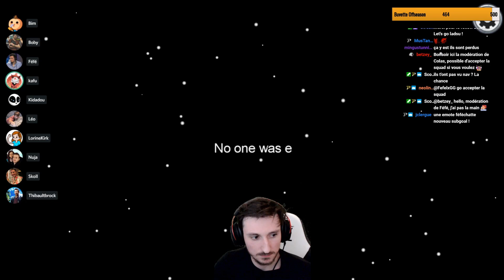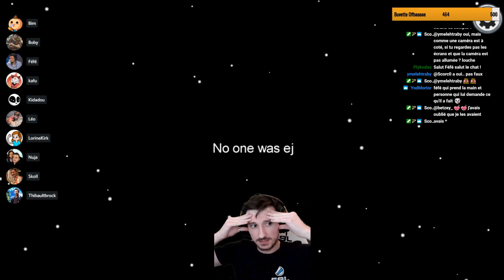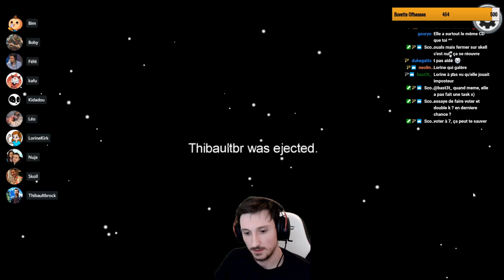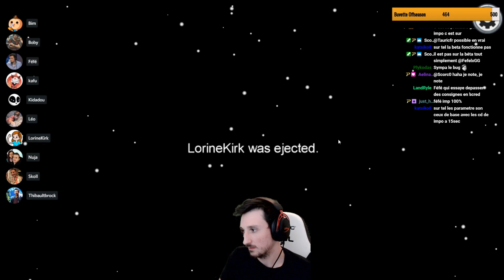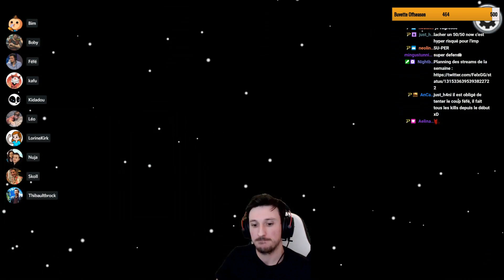COMMENT 1V9 SUR AMONG US ? (ft Colas, Nuja & co)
Toute première game issue de la soirée Among Us avec Colas, Nuja & co
Le niveau au sein du lobby était assez disparate, avec certains joueurs débutants donc merci de rester respecteux en commentaires les potes !